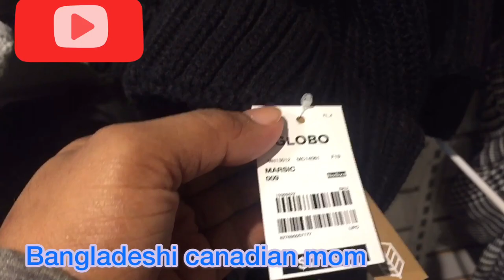Vlog 125:-The Best Winter Boots/How To Choose Your Snow Boots 2019 ?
Today I’m sharing my winter preparation for how to choose my snow boots/winter boots for warming my foots 🦶🏿.i was visit in my nearest   GLOBO shoes .i hope everyone’s enjoying my wonderful  video if yes please  subscribe like comment & share your family & friends 💖💖 Love you All my viewers &  subscribers 💖💖💖